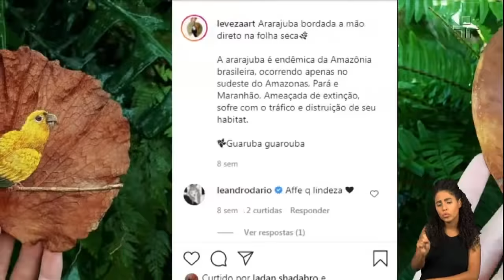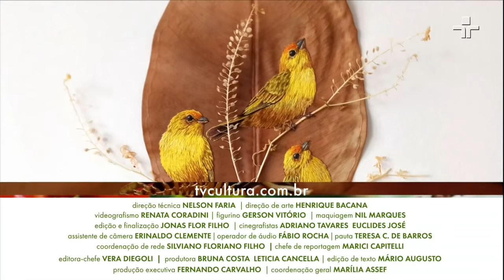Repórter Eco | 17/04/2022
Essa história de resistência dos povos indígenas do brasil, que preservam nossas florestas, está no repórter eco de hoje./ Você viu um trecho da reportagem que destaca o olhar do fotojornalista Ricardo Stuckert. E veja também:
A NASA prepara teste com a sonda espacial que vai desviar um asteroide. A ideia é verificar se é possível impedir um eventual futuro risco de colisão de um corpo celeste com a terra.
E a artista têxtil Laura Della Vecchia borda aves brasileiras em folhas secas que caem das árvores